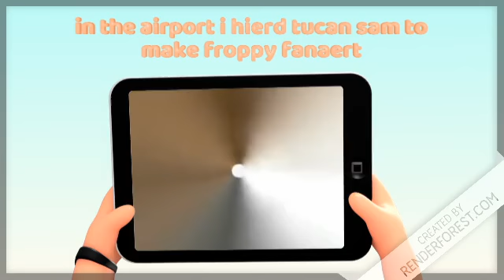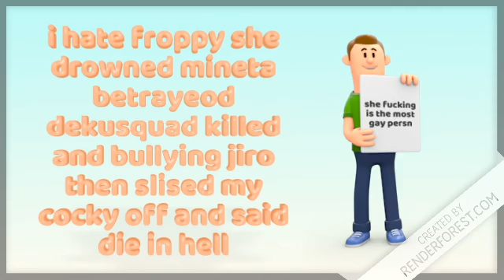Top 10 Rasons WHY You Need To Join My Minecraft SERVER Part 3